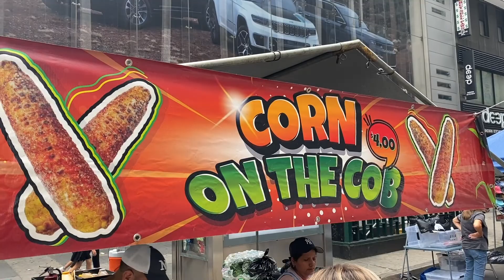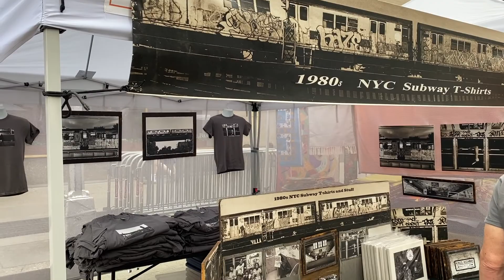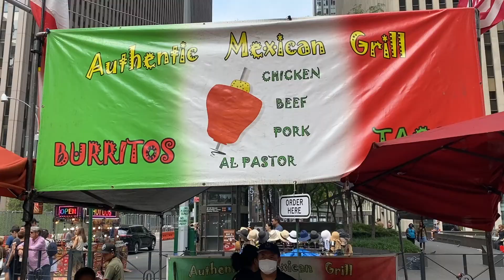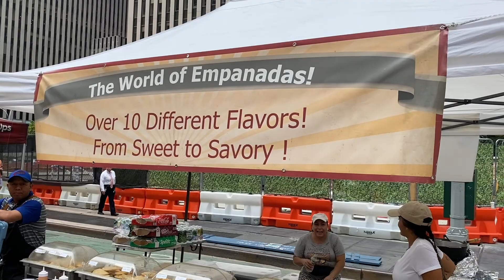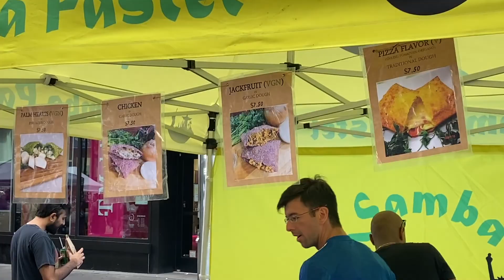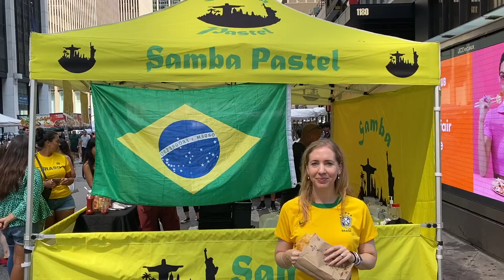Brazilian Day In NYC 2022! (But NOT REALLY...?)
Hello Everyone!

I had such a FUN TIME in NYC today at BRAZILIAN DAY! Check out this video I made highlighting all of the street vendors, things to do and of course, the good food!!  :)

If you have any questions about something from this video, leave them in the comments below!

-Giseli